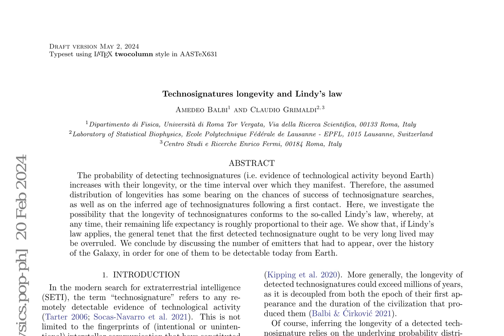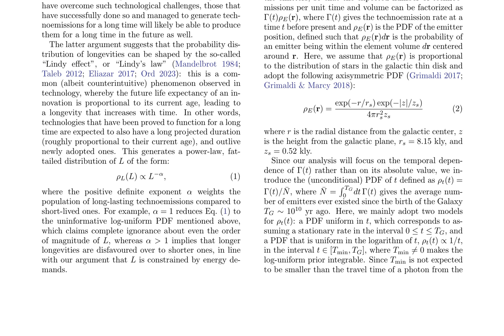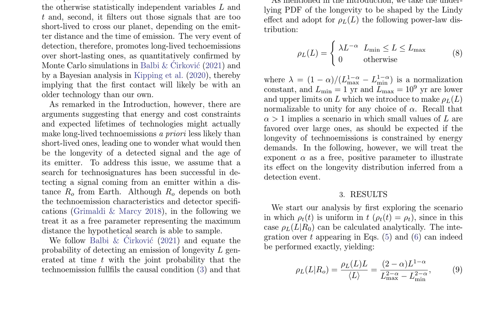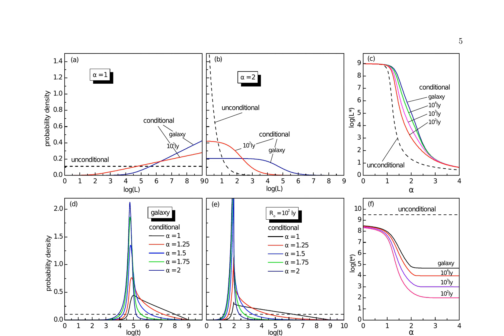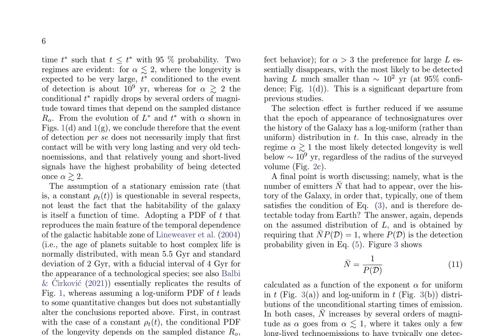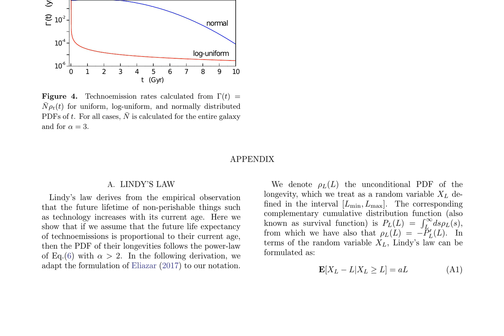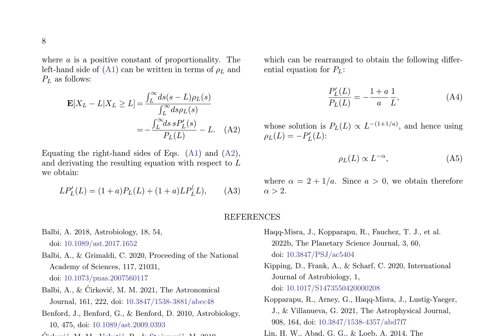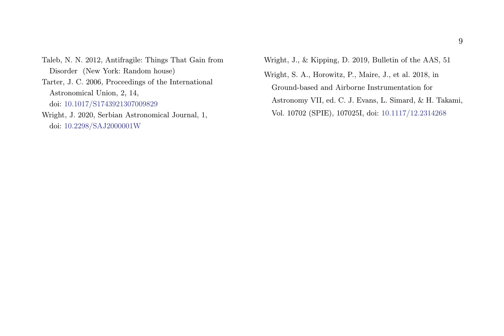Technosignatures longevity and Lindy's law - ArXiv:2405.00020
Title: Technosignatures longevity and Lindy's law

Authors: A. Balbi, C. Grimaldi

Abstract:
The probability of detecting technosignatures (i.e. evidence of technological activity beyond Earth) increases with their longevity, or the time interval over which they manifest. Therefore, the assumed distribution of longevities has some bearing on the chances of success of technosignature searches, as well as on the inferred age of technosignatures following a first contact. Here, we investigate the possibility that the longevity of technosignatures conforms to the so-called Lindy's law, whereby, at any time, their remaining life expectancy is roughly proportional to their age. We show that, if Lindy's law applies, the general tenet that the first detected technosignature ought to be very long lived may be overruled. We conclude by discussing the number of emitters that had to appear, over the history of the Galaxy, in order for one of them to be detectable today from Earth.